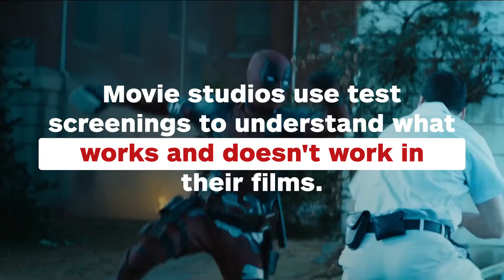Deadpool 2 Test Screenings Outscore Original's - IGN News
The sequel scored a 98 in a recent test screening.

Follow IGN for more!